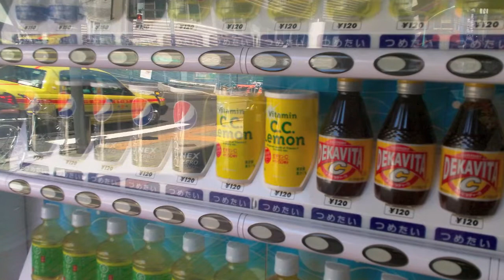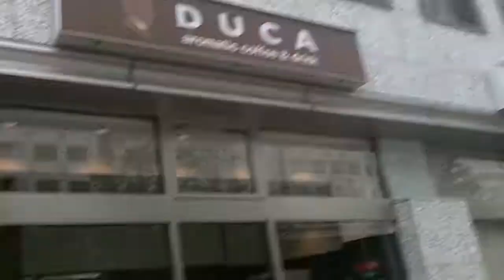Leaving Tokyo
Bart and David say goodbye to their all too brief stay in Tokyo